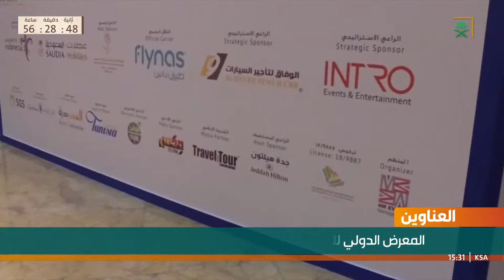نشرة أخبار الظهيرة الأحد 1444/07/28هـ